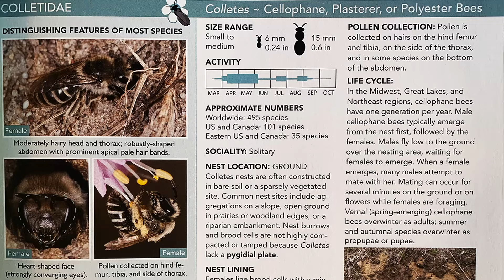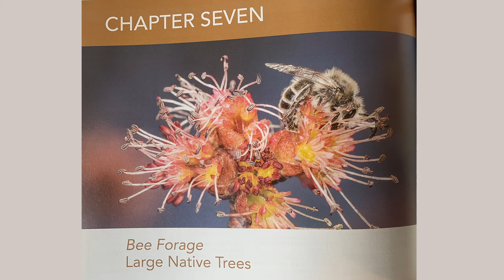6 Reasons Why You Should LOVE Native Violets!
🐝🌻🐝🌻 Link to Bee and Forage Plants book mentioned in the video

The native violets, the Viola species, are an often overlooked and sometimes maligned group of colorful small perennials that have a wide range in eastern North America. Although considered weeds by many, the wild violets are a vital host plant to fritillary butterflies, support pollen specialist native bees, and are an excellent ground cover.

Purchase our book: Attract Pollinators and Wildlife to Your Yard - 15 Free and Easy Ways

I also use the vidIQ browser extension which basically supercharges your YouTube analytics and provides greater insights into how your channel is performing. It also includes some super cool AI tools and channel audit capabilities that are incredibly helpful with refining your YouTube game! They have both free and paid versions.

Try out the FREE vidIQ tools here and learn about what vidIQ can do for you and your channel

Chapters:
0:00 Why No Love for the Wild Violets, Viola Species?
0:28 Wild Violets, Viola Species, are the Host Plant for Many Fritillary Butterflies
1:00 Wild Violets, Viola Species, Bloom Early in the Year, Green Up Early, Bloom Calander and Bloom Period
1:18 Wild Violets, Viola Species, Support the Pollen Specialist Bee, Andrena viloae, the Violet Miner Bee, Use by Other Pollinators
1:47 Bees an Identification and Native Plant Forage Guide by Heather Holm Short Book Review
2:38 The Leaves of Wild Violets, Viola Species, are Edible, Warning About Possible Look-a-Likes
3:04 Wild Violets, Viola Species, are Adaptable, Light and Soil Requirements, Native Range of the Genus in North America
3:24 Wild Violets, Viola Species, are a Diverse Group, Number of North American Species, Variety of Bloom Colors
3:50 Wild Violets, Viola Species, Make a Great Native Groundcover
4:16 Another Underappreciated Native Plant that Makes a Great Pollinator Garden Addition, Goldenrod